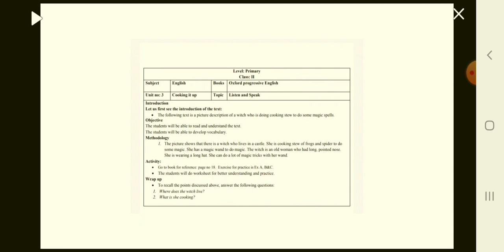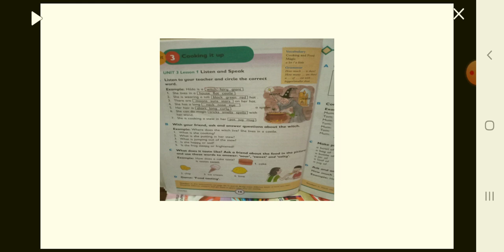Class 2 English(unit 3 cooking it up week 8)by Ms Kinza